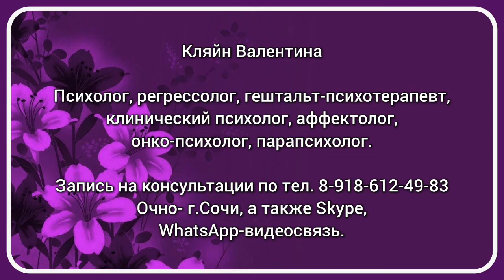Как убрать страх потери близкого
☘️Некоторые клиенты обращаются на консультацию с фобией, навязчивым страхом за жизнь детей, родителей,..
☘️ А что, его реально убрать?
☘️ Конечно реально!!!
☘️ Есть способы медленные, есть быстрые.
☘️ Более подробно- смотрите видео.
 Кляйн Валентина, психолог, регрессолог, парапсихолог, гештальт-психотерапевт. ⠀